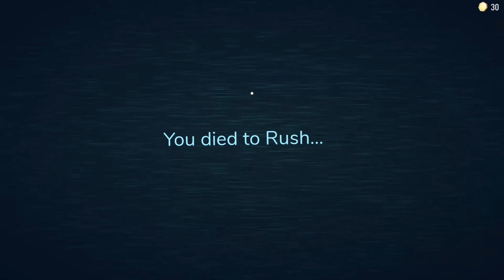DOORS - The SCARIEST Roblox game - #1 - The encounter with the unknown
Timecodes:
00:00 - Intro
0:25 - The Doors
7:35 - The Outro

Join me on my adventures with in The Doors